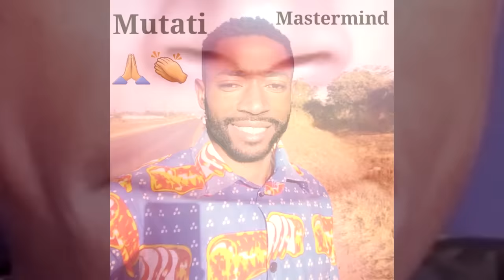Latest Update On Hon. Chishimba Kambwili “Watch The Entire Video to Get the Whole Thing”.....